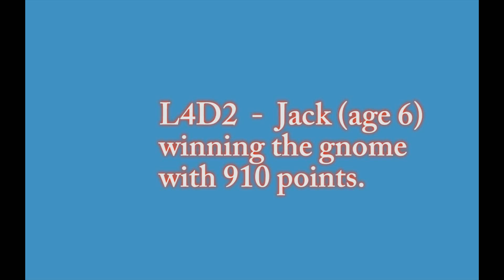Jack winning gnome on L4D2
score required 750 points.
My top score was 720, jack got 910!